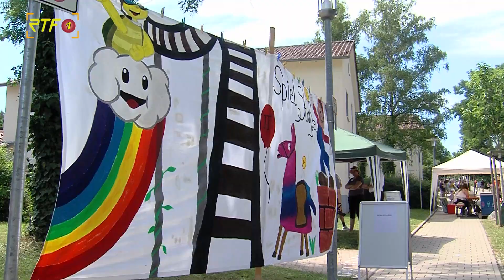BruderhausDiakonie Reutlingen feiert Jahresfest auf dem Gaisbühl